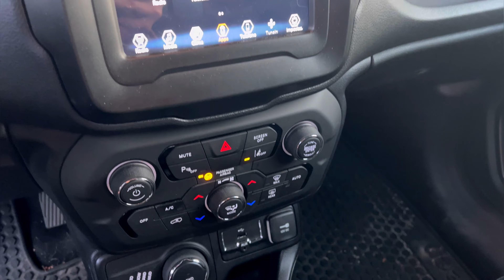Jeep Renegade 2.0 Multijet 140 CV 4X4 Limited "33.000 KM" - 2018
Jeep Renegade 2.0 Multijet 140 CV 4X4 Limited del 2018.
Vettura in condizioni pari al nuovo con 33.000 chilometri.
Meccanica in perfetto ordine, interni come nuovi.
Assetto rialzato +6 CM, molle Eibach e distanziali, piastra paramotore anteriore.
Schermo Lcd con navigatore, clima bizona automatico, comandi al volante, cruise control adattivo, controllo elettronico della corsia, comandi vocali, isofix, vetri oscurati, sensori di parcheggio anteriori e posteriori, sensori luce e pioggia, start&stop, presa Aux.
Differenziali autobloccanti con 4 modalità selezionabili: Automatica, Neve, sabbia e fango.
Compreso nel prezzo un treno di gomme estive e portapacchi a cesta.
Numerose foto disponibili, video disponibile.
Importo finanziabile in comode rate.
Possibilità di avere 12/24/36 mesi di garanzia.